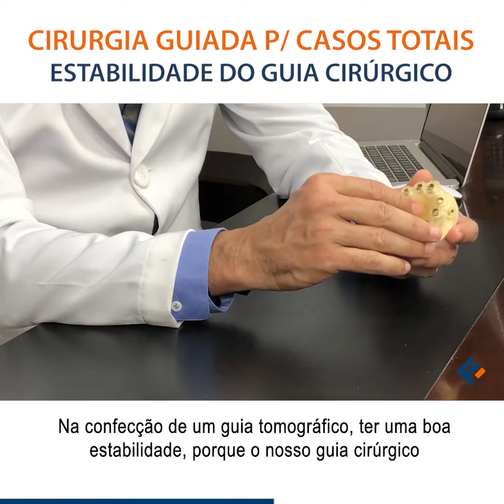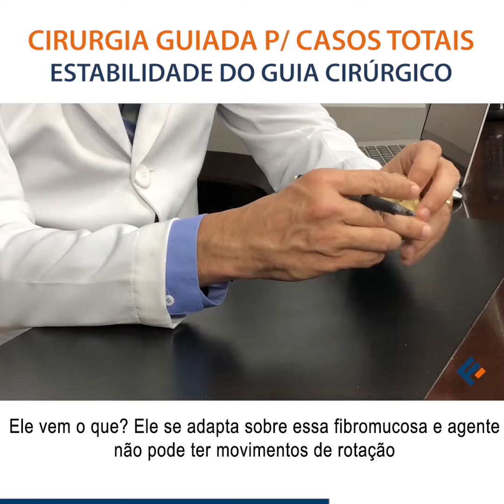Cirurgia Guiada: Estabilidade do guia cirúrgico para casos totais.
CIRURGIA GUIADA:
Estabilidade do guia cirúrgico para casos totais.